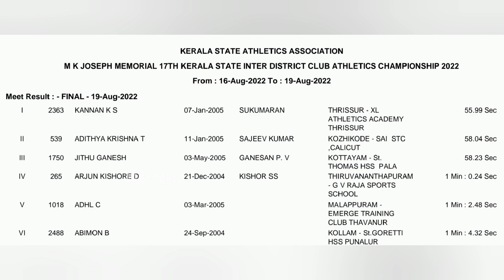400M Hurdles U18 Men - 17th Kerala State Inter District Club Athletics Championships 2022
M.K Joseph Memorial
17th KERALA STATE INTER DISTRICT CLUB ATHLETICS CHAMPIONSHIP 2022